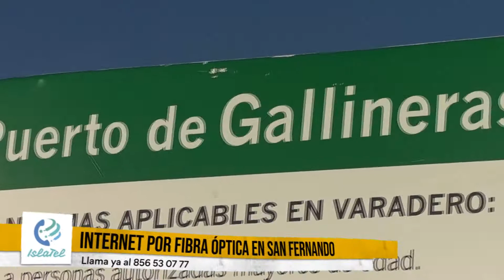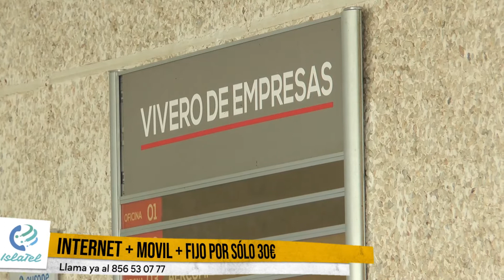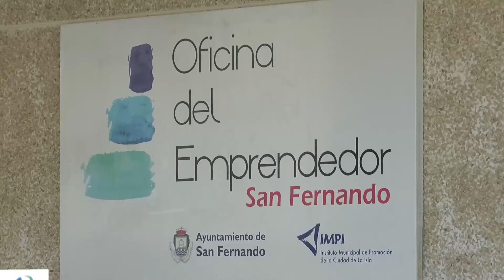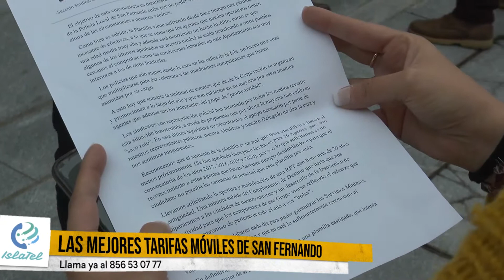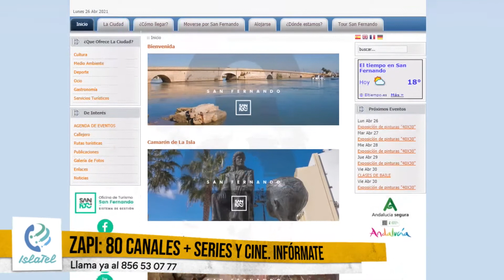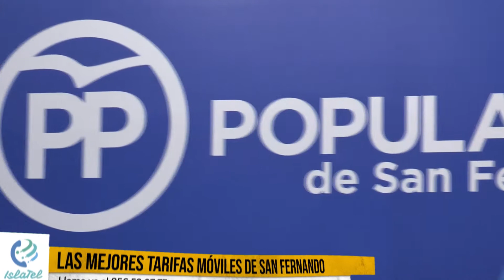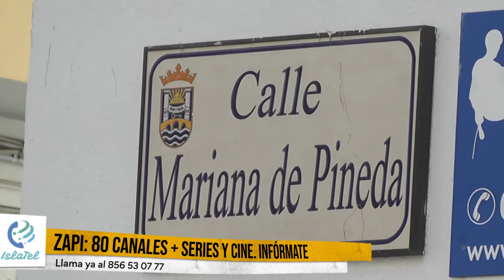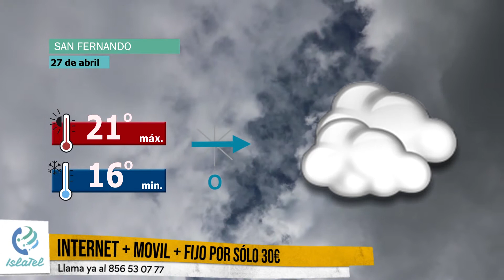Informativo Islatel -ISLA TELEVISIÓN- 26 de abril de 2021